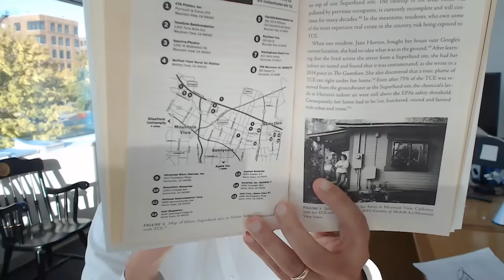The Alarming Root Causes of Parkinson's Disease & Key Steps To Prevent It | Dr. Ray Dorsey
We know that environmental toxins can lead to higher rates of chronic disease. According to today’s guest, some of these same toxins, many of which are still highly prevalent today, can be direct contributors to your likelihood of getting Parkinson's disease and possibly other brain disorders. If you are curious about prevention and limiting your exposure to toxins, this episode is for you.

Today on The Dhru Purohit Podcast, Dhru sits down with neurologist Dr. Ray Dorsey to discuss the root causes of Parkinson's disease and how environmental toxins, like trichloroethylene (TCE), radically increase our likelihood of developing it.

Dr. Dorsey shares the decades of research behind why Parkinson’s is on the rise, how toxins can impact our mitochondria and the role of misfolded proteins in developing this disease. He also shares practical steps we can take to limit our exposure, especially at an early age, and reduce our risk of developing this disease through lifestyle and dietary interventions.

Dr. Ray Dorsey is a neurologist and researcher known for his groundbreaking work in the field of Parkinson's disease. After completing his undergraduate studies at Stanford University, Dr. Dorsey earned his medical degree from the University of Pennsylvania School of Medicine. He then pursued further training in neurology, completing his residency at the University of Pennsylvania, followed by a fellowship in movement disorders at Columbia University.

In addition to his clinical work, Dr. Dorsey has significantly contributed to Parkinson's disease research. His work on the Parkinson's Progression Markers Initiative (PPMI) and other research projects has advanced the field's knowledge and treatment options. Dr. Dorsey also co-authored the groundbreaking book titled Ending Parkinson's Disease: A Prescription for Action. The book delves into the current state of Parkinson's disease, highlighting the limitations of existing treatments and emphasizing the need for a more comprehensive, patient-centered approach.

In this episode, Dhru and Dr. Dorsey dive into:
-The three environmental toxins responsible for the rise in Parkinson’s disease
-What is trichloroethylene (TCE) and the recent news about it
-How toxins impact our mitochondria
-The true heroes who have helped sound the alarm about the harmful effects of TCE
-Dr. Dorsey’s journey in learning about the role of toxins in developing chronic disease
-The importance of both outdoor and indoor air quality for longevity
-The earliest cases of Parkinson’s disease
-The link between pesticides and Parkinson’s disease
-The research around toxins and Parkinson’s disease as a largely preventable disease
-The traditional medicine approach to disease
-What individuals should be thinking about to prevent Parkinson’s disease
-Dr. Dorsey’s training and thought process behind Parkinson’s disease before his research
-The role of misfolded proteins
-How exposure during early periods in life can impact the development of Parkinson’s
-A map of the areas contaminated by trichloroethylene
-Testing to determine toxin exposure
-What a person with a Parkinson’s diagnosis can do and the importance of minimizing additional exposure
-Dr. Dorsey’s dietary recommendations and reducing consumption of ultra-processed foods
-Dry cleaning and exposure to toxins
-Is there a safe level of trichloroethylene
-The role of exercise in prevention and for anyone diagnosed with Parkinson’s
-Additional research needed on this subject
-Resistance around the role that toxins play in the diagnosis of Parkinson’s
-The correlation between rates of pesticide and rates of Parkinson’s

Also mentioned in this episode:
-Dr. Dorsey’s book Ending Parkinson’s Disease

Access more than 3,000 specialty lab tests with Rupa Health. You can check out a free, live demo with a Q&A or create an account today.

Right now, Joovv is offering an exclusive offer on your first order. and apply my code DHRU.